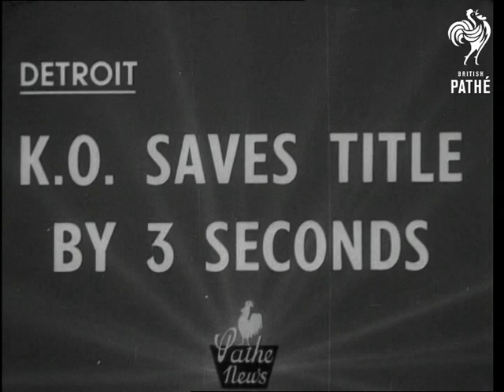K.O. Saves Title By Three Seconds (1950)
K.O. saves title by three seconds. Detroit in the United States of America.

SV Jake Lamotta being pummelled by Frenchman Laurant Dauthuille. Lamotta with back to ropes and camera and Dauthuille pummels him in corner. Lamotta is tired, battle-scarred and rubber-legged. Fighters move in to centre of ring. Lamotta is knocked against ropes. He comes back and Dauthuille gets to work once more.

SV Pan two types in crowd. SV Two boxers sparring. Lamotta suddenly breaks loose and pummels Frenchman on ropes. CU Types in crowd. SV Lamotta pummelling Dauthuille unmercifully in centre of ring. Frenchman seems unable to defend himself. Lamotta swings vicious lefts and rights at Frenchman's face. Frenchman staggering around. dazed. Lamotta lands right left hook. Frenchman stops dead and falls. The referee counts him out.
 FILM ID:1488.21